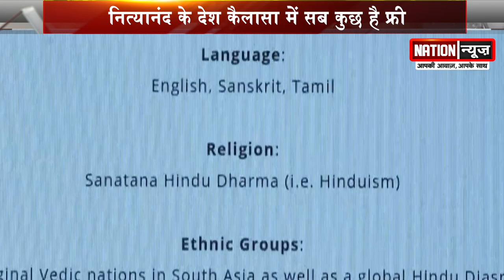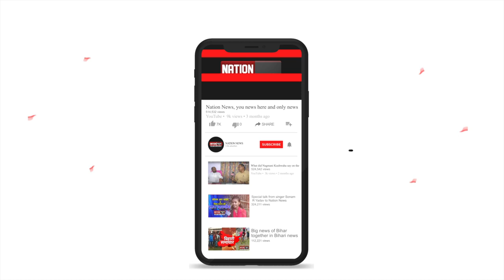बाबा जिसने खरीदा देश, शिक्षा स्वास्थ्य और भोजन सब कुछ फ्री